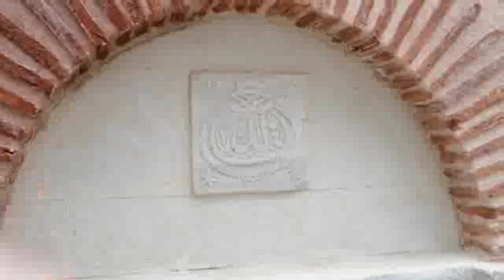180 yıllık çeşme yeni yüzü ile beğenildi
Şehir merkezinde bulunan Eski Reji sokağında yer alan 1838 yılında Kemahlı Hacı İsmail Ağa tarafından yaptırılan çeşme 1950’li yıllara kadar bölge vatandaşlarının su ihtiyacını karşıladığı  dönemden sonra atıl hale geldi. Büyükşehir Belediyesinin Anıtlar kurulundan onaylı bir şekilde aslına uygun olarak restore ettiği cami  artık eskisi   gibi  çeşmelerinden su akar hale getirildi. Tarihi çeşme bulunduğu reji sokağına ayrı bir renk kattı.